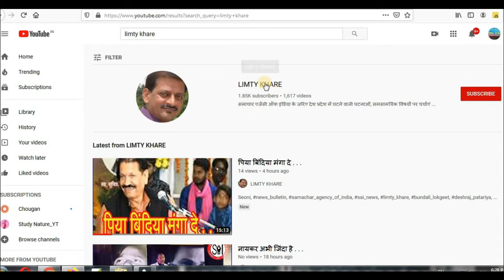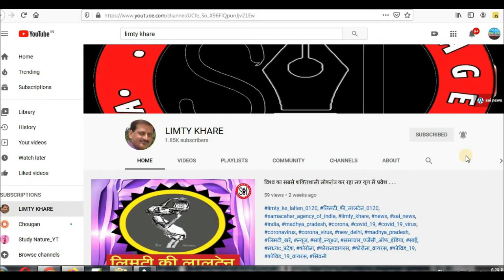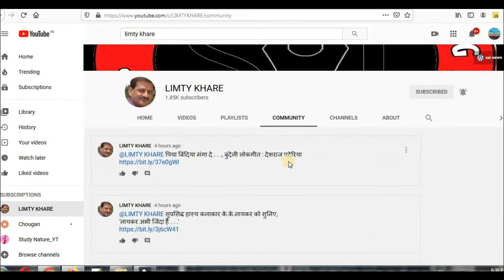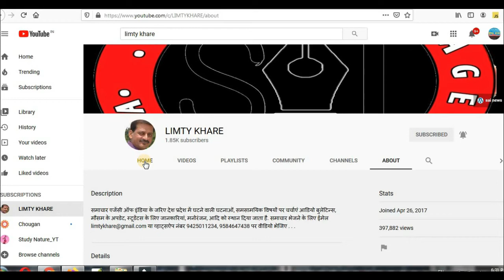कार्तिक पूर्णिमा पर ऐतिहासिक मठ मंदिर के करें दर्शन . . .